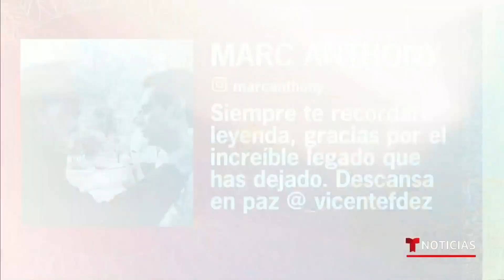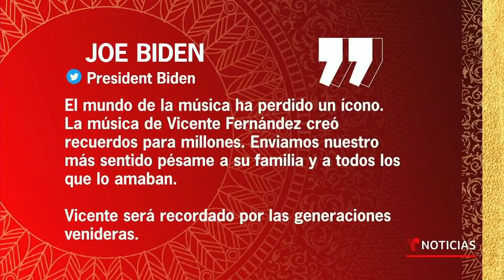Artistas y políticos elogian a 'Chente' en redes sociales | Noticias Telemundo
Video oficial de Noticias Telemundo. Marc Anthony, Juanes, Ana Bárbara, Gloria Trevi, entre los artistas, así como Joe Biden y Andrés Manuel López Obrador entre los políticos, se sumaron al homenaje.